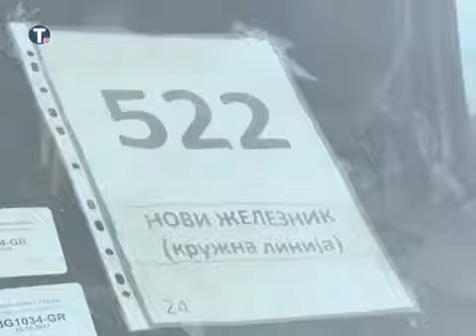На захтев грађана Железника продужена линија 522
На предлог грађана Железника, који је подржала и Градска општина Чукарица, након асфалтирања дела Улице Петра Драпшина и повезивања ове улице са Авалском, продужена је аутобуска линија 522, која ће саобраћати већим делом насеља Железник и ободним насељем Виногради. Председник општине Чукарица Срђан Коларић и градски менаџер Горан Весић разговарали су данас са грађанима Железника, са којима су се заједно провозали новом линијом.